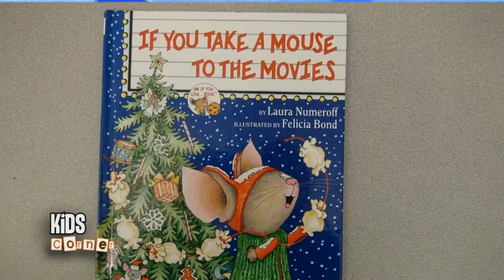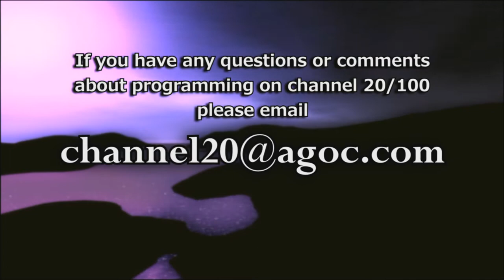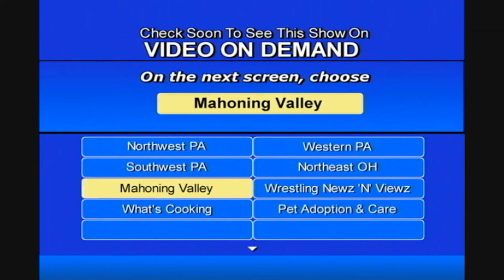Armstrong Local Programming - Boardman: Kids Corner - Poland Dobbins Elementary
Kids Corner visits Poland Dobbins where Miss Krista reads When You Take A Mouse To A Movie.  After the story, the kids make coffee filter decorations.